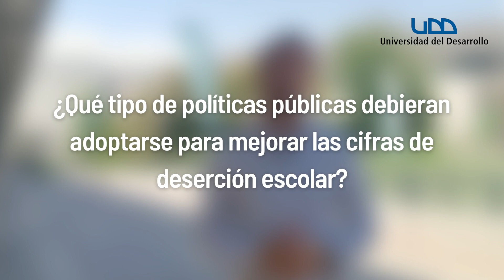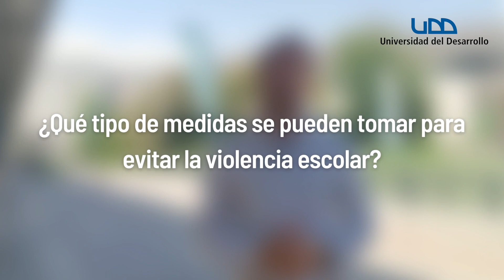Actualidad: Desafíos de la Educación Escolar en Chile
El investigador del Centro de Políticas Públicas de la Facultad de Gobierno de la Universidad del Desarrollo, Mauricio Bravo, habla sobre los desafíos que tendrá la Educación Escolar en Chile durante el 2023.